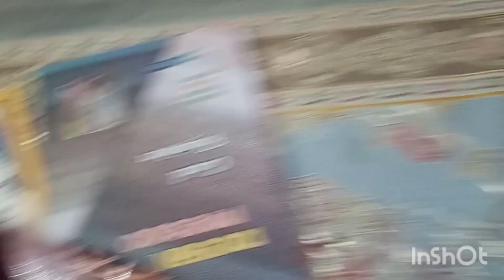Ramzan Ki Dastak || 27 RAJAB UL MARJAB || Mara Ghar || RAJAB ky Rozay || Welcome Ramzan ul Mubarak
Ramzan Ki Dastak || 27 RAJAB UL MARJAB || And Mara Ghar || RAJAB ky Rozay || Welcome Ramzan ul Mubarak @NaseemRahil-NorthNazimabad